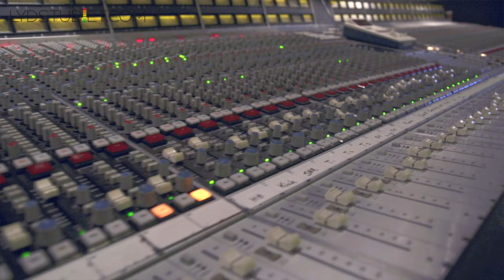Firmasang for Solrød Kommune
Lydstudiet.com blev bedt om at skrive en sang til Solrød Kommune. Sangen skal højne fællesskabsfølelsen for de ansatte i Solrød Kommune.